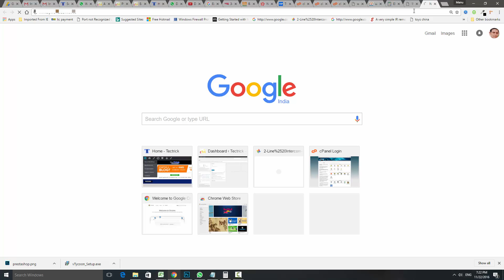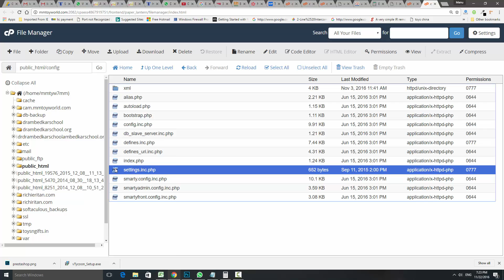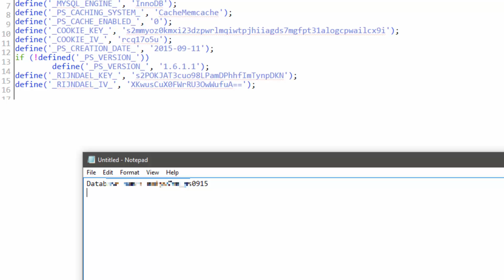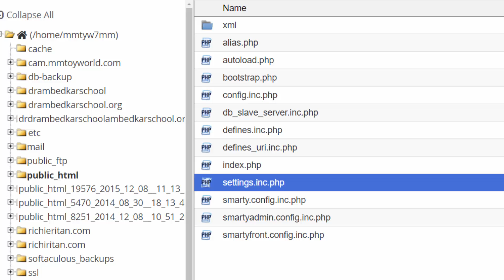How To Find Database Name In Prestashop Website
In This video you will watch how to find prestashop database with easy steps . Read the reference

Prestashop database name is required for many purposes such as mass changes in your store , create a backup etc. In prestashop root folder database name found in “settings.inc.php” . So if you don’t know that which is connected to your prestashop website then follows these steps .
1. First, log into your cPanel dashboard. Learn how to login to cpanel .
2. In the cpanel go to the folder File Manager.
3. After entering the File Manager, navigate to the root folder for your PrestaShop store. In my case , the config folder is located under the public_html root folder.
4 . If you created a folder for prestashop then locate config Under the folder for your PrestaShop store.
5. Now that you are in the config folder, you will need to open the settings.inc.php file. Right click on it and click Edit or code edit button To open the file.
6. Once opened you will see several lines of code for various settings. Look for the DB_NAME line of code. You will see the database name defined on the right side of the code line as shown in following image. In our example, the DB name is in third line . You can see a sample line of code below: